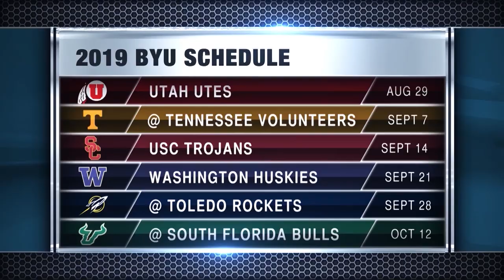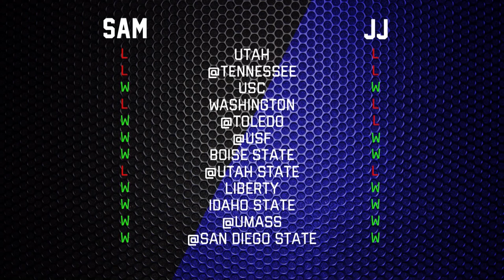2019 College Football Preview: BYU Cougars Season Preview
KSL Sports previews the 2019 College Football season for the BYU Cougars.